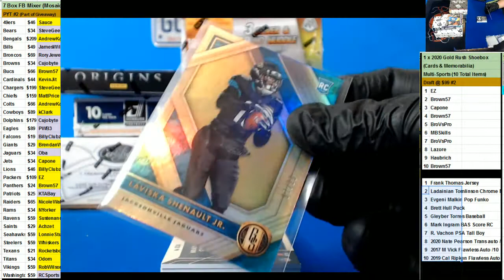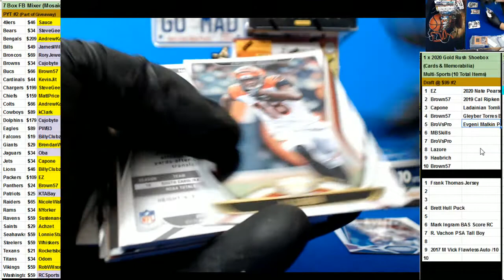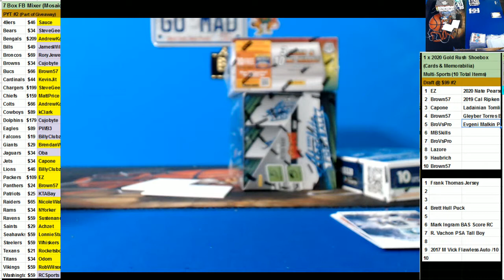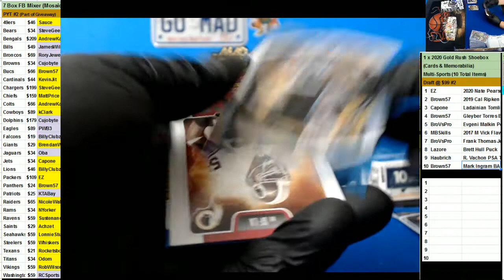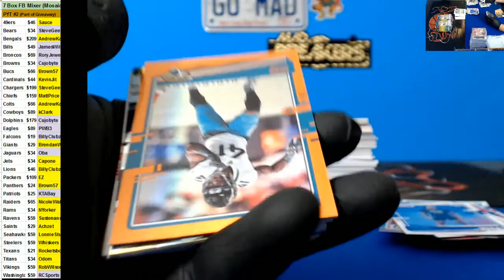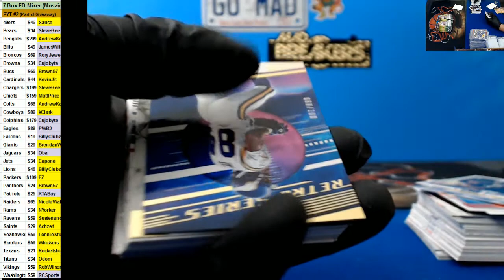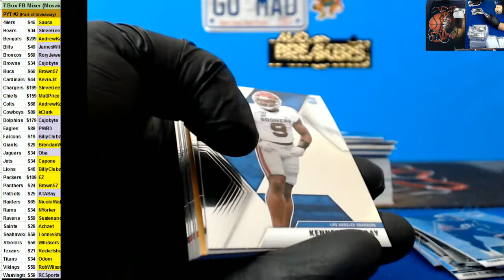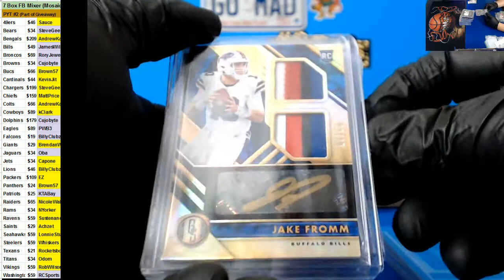1015 2020 PYT #2 7 box 2020 Football Mixer